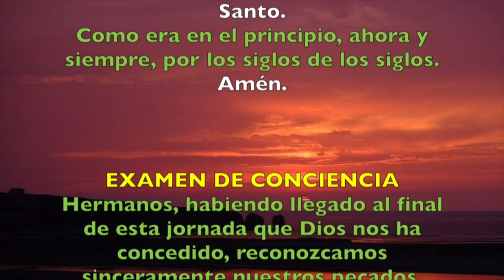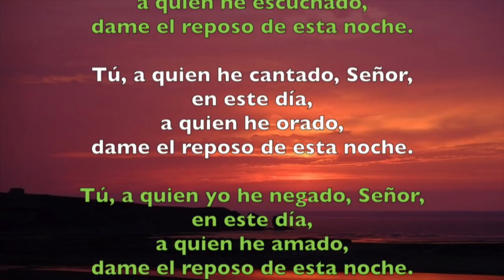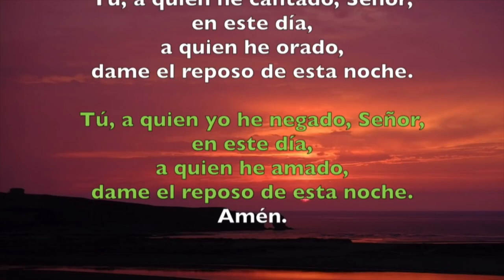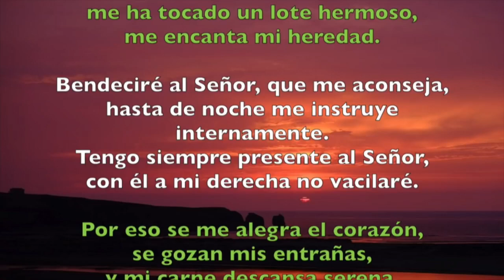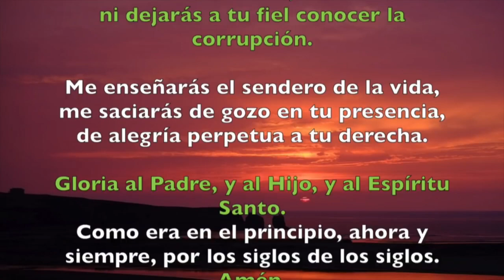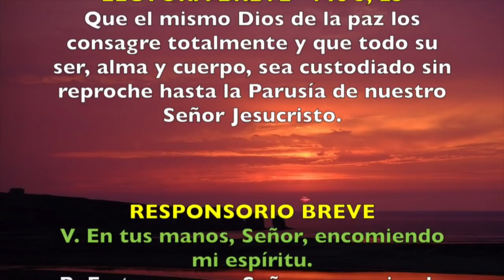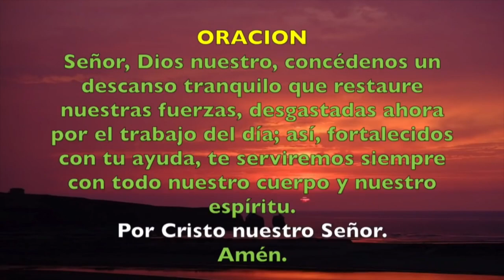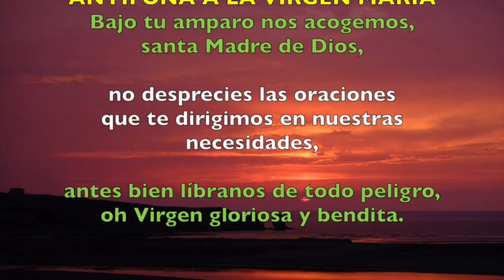Oración de la noche (Completas) JUEVES 14 DE NOVIEMBRE 2019 | Padre Sam